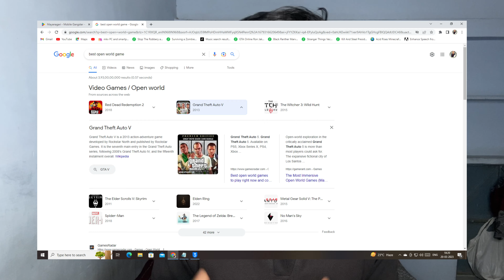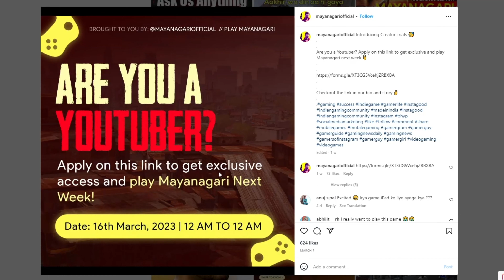MAYANAGARI GAME ARE REAL GTA V FOR ANDROID ! - Review & Release Date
MAYANAGARI GSME ARE REAL GTA V FOR ANDROID - PLAY NOW & DOWNLAD

hlow guyzz aaj maine aapko btaya hai ek new open world game ke baare me jo ki android ke liye hone wala hai mtlb gta v jaisa game hai ihope u liked it...!

releted to video:--

mayanagari game

mayanagari game trailer

mayanagri game,indian game

mayanagari game release date

indian game mayanagari